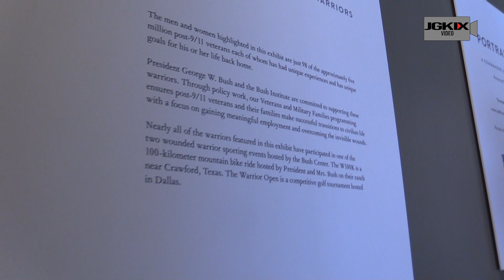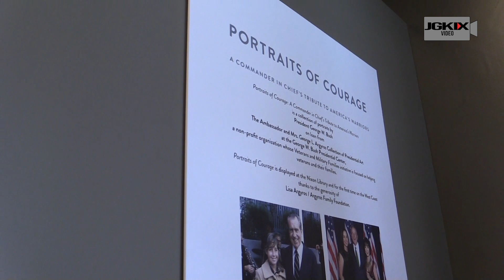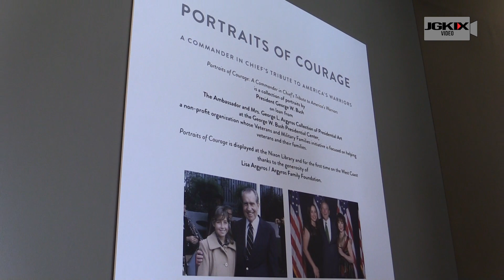Portraits of Courage at the Richard Nixon Library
Yorba Linda, CA - Portraits of Courage: A Commander in Chief's Tribute to America's Warriors. Portraits of Courage: A Commander in Chief's Tribute to America's Warriors, a collection of portraits by President George W. Bush, will be on exhibit from March 14 to May 28, 2024. Portraits of Courage: A Commander in Chief's Tribute to America's Warriors is a collection of portraits by President George W. Bush on loan from The Ambassador and Mrs. George L. Argyros Collection of Presidential Art at the George W. Bush Presidential Center, a non-profit organization whose Veterans and Military Families programming is focused on helping veterans and their families make successful transitions. Portraits of Courage will be on exhibit at the Nixon Library and for the first time on the West Coast thanks to the generosity of the Lisa Argyros/Argyros Family Foundation.